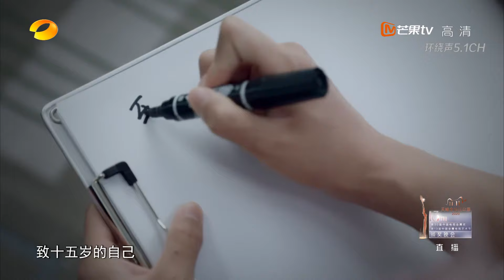《致我们》 朱一龙 赵丽颖乘风破浪 砥砺前行，王一博 虞书欣 谭松韵未来可期！《2020第13届金鹰电视艺术节颁奖晚会》 【芒果TV爱豆娱乐站】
中国金鹰电视艺术节，简称金鹰节，以中国电视金鹰奖的评选颁奖为主要活动内容，是以观众投票为主选方式产生的全国性电视艺术综合大奖。
欢迎下载芒果TV国际APP，第13届中国金鹰电视艺术节开幕式暨晚会完整版观看：